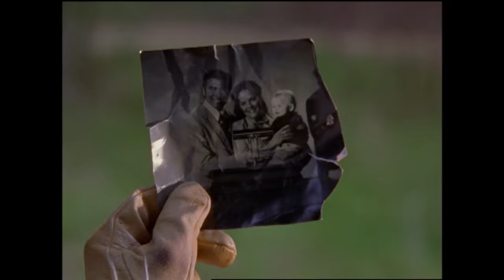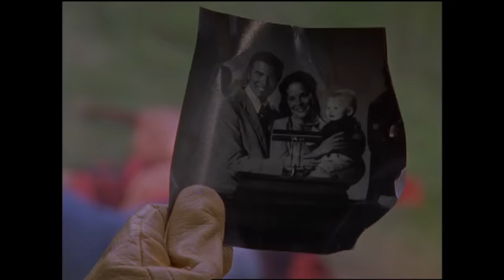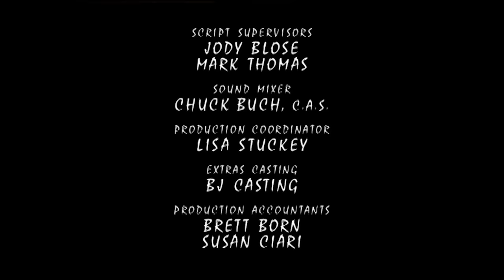Soul Searching | Power Rangers Wild Force | Full Episode | E08 | Power Rangers Official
Cole searches for the Soul Bird to heal the injured Red Lion Zord and comes face to face with Master Org, a man he does not remember but has met before.